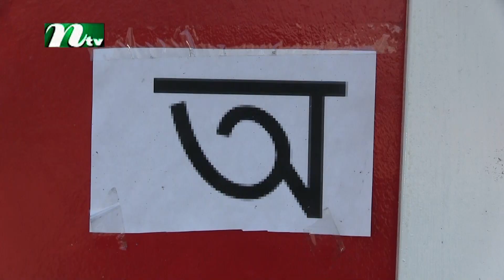বাংলাদেশী নব প্রজন্ম এবং বাংলাভাষা | NBA Bangla School | Northampton Bangladeshi Association | NTV